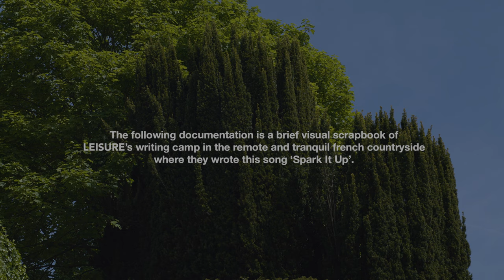LEISURE - Spark It Up (Official Video)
The following documentation is a brief visual scrapbook of LEISURE’s writing camp in the remote and tranquil French countryside.

Something they had made a passing remark about doing back in 2015 after the success of their very first writing camp on the other side of the world in their hometown of Auckland, New Zealand.

With a deeper perspective, a longing for home and a connection to the atmosphere that laid before their very eyes – the song ‘Spark It Up’ was born.

Soak into the serenity and hang out with the collective as they live out a unique and meaningful part of their journey making music together.

With special thanks to NZ on Air.

Lyrics:
I’m really trying to make this so much better for you baby
I’m pushing all the buttons but the light ain’t activating
It’s not for lack of trying things, right now just ain’t connecting

Show me how to spark it up

And I can’t help it

I’ve been watching vapor clouds dissolve into blue
All this natural beauty got me thinking of you
Whatever you want, whenever you need
Just call and I’ll come running

Days on my glow
Soft, like it slow
know words but we know
Contemplating all that we had was true
Reservations gone in the wind with you